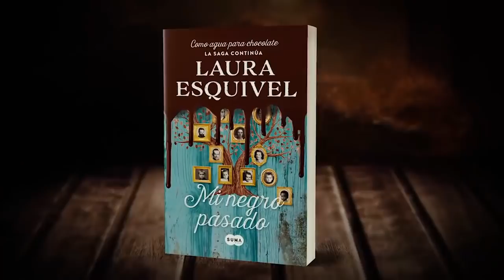Mi negro pasado de Laura Esquivel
Mi negro pasado, continuación de Como agua para chocolate, es una defensa de la independencia femenina, y la mejor receta contra los males de nuestros días: el desarraigo, la obesidad y el consumismo vacío.

María, adicta a la comida, sufre el injusto fin de su matrimonio, en mitad de una avalancha de reproches racistas y machistas. Deshecha, recibe de manos de Lucía, su abuela por mucho tiempo ausente, el diario de Tita. Al adentrarse en él, descubrirá insospechados secretos familiares, la capacidad del espíritu humano para volar alto gracias a la alquimia que transforma los ingredientes naturales en alimento y un sentido de pertenencia jamás experimentado.

La voz de María, de la misma estirpe guerrera que las mujeres De la Garza, continuará tejiendo la saga familiar. La protagonista deberá sortear los baches filiales, al tiempo que gana confianza en sí misma. Este proceso la llevará a crear una conexión inquebrantable con Tita y todos sus ancestros, y logrará así la reconciliación de cuerpo y mente. Un renacer a la vida. Pero el verdadero dilema será cuando María experimente otra vez el más profundo de los sentimientos: el amor.

Mi negro pasado es una novela que no dejará indiferente a nadie, la épica de varias generaciones de mujeres libres y apasionadas que nos enseñan a vencer las adversidades.